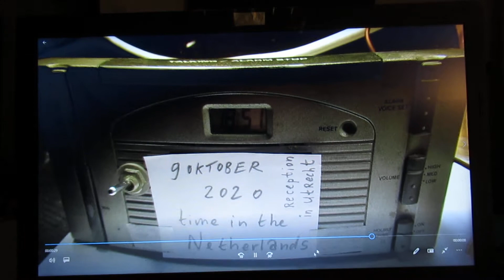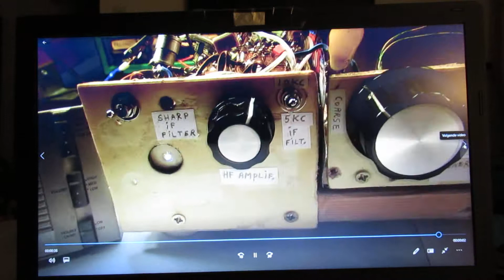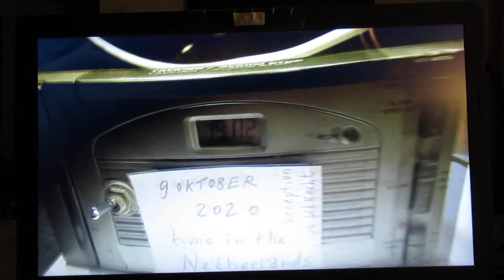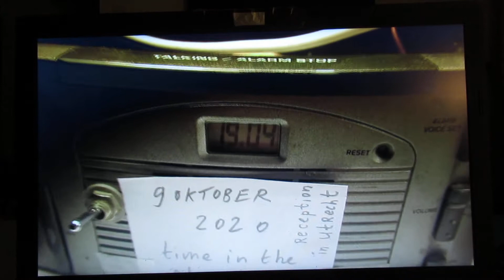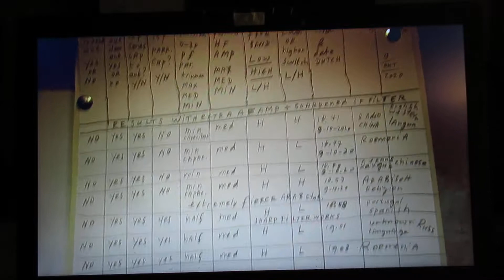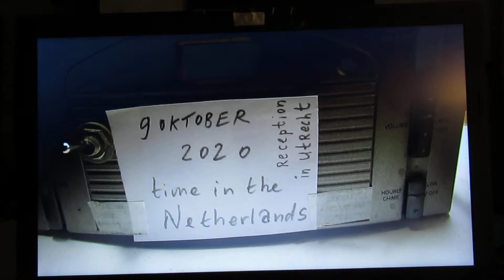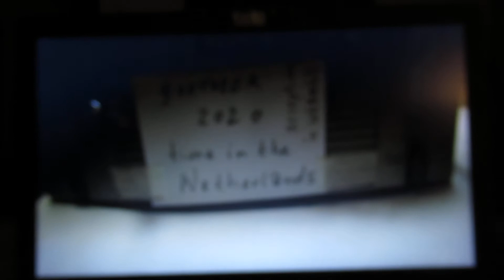Shortwave Radio reception results 9 october 2020 in the Netherlands between 18.41 and 19.13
Sorry for the not HD perfect video quality. Tried to use a “free” video editor on the www, that did not work. Much time, no results, only advertisements and an overflow of my computer. Try to get to 1080 P to get the sharpest video on YT.

Reception results between (say) 9 MC and 10 MC on Shortwave in the Netherlands with my home made SW radio, now working in the 6 MC band and the 9-10 MC band.

I adapted the circuit today (9 oktober 2020) somewhat: the IF filter has now 2 positions (sharp IF filtering, say 5 KC and broad filtering, say a 8 KC bandwidth) + an extra AF amplifier was added. Filtering method was showed in an earlier video (small coupling capacitor 50 P-100 P to the top of the ceramic filter on say 455 KC).

More "amplification" (HF or AF) makes the Radio circuit more “critical” to be used (in a certain way: more or less radio noise, sharper tuning, etc).

I will publish the complete circuit within in a few weeks, after doing some experiments to make it “less critical” and easier to duplicate in a non-critical radio setup so that also not experienced electronic/radio amateurs can make it, even by simply “copying” the circuit.

The whole circuit is, by the way, a somewhat “tamed” SW radio. Over-amplification (be it HF or AF) often leads to parasitic oscillations, “motorboating” etc.

Video is ment to give an idea about the reception possibilities (say over 600 km - 9000 km or so). Depends also completely (!) on SW propagation: day/night/used freq. Band/sunspot cycle, etc.

The antenna is “key” here, just like the tuning of the (first) antenna coil to which the antenna is coupled.

I also found that people probably republish my circuits under phantasy names and/or with phantasy properties, attributing electronic properties to them that they were never made for, so phantasy properties. Sometimes they want to find gold with them. I take distance from all these fake claims; I cannot help that it happens, sorry. Upload 10 October 2020.